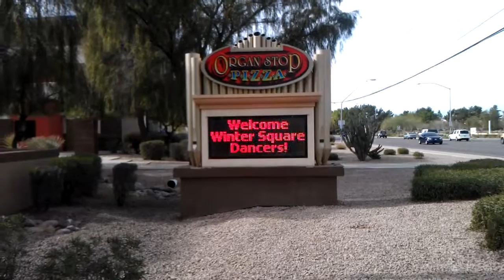Organ Stop Pizza Mesa, ArizonaFebruary 1, 2012 12:57 PM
225 Winter Square Dancers met here for lunch, a great time was had by all. This video was uploaded from an Android phone.